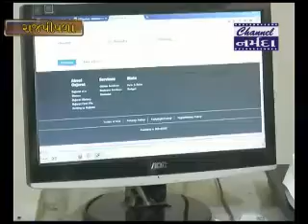સ્કોલરશીપના ફોર્મ ઓનલાઈન ભરવાના સરકારના નિર્ણયના કારણે નર્મદા જીલ્લાના વિદ્યાર્થીઓને મુશ્કેલી